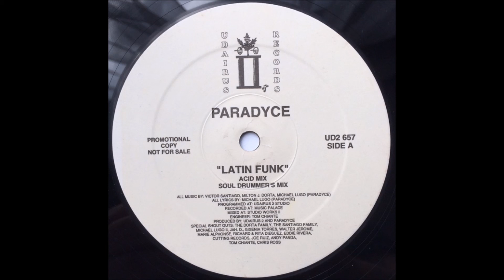Paradyce - Latin Funk